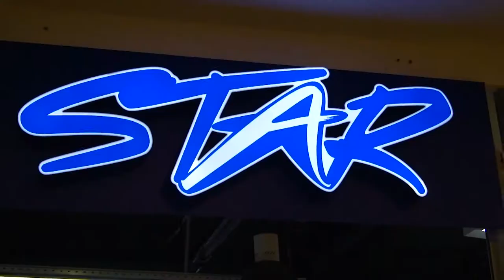Реклама магазина Star от SlimFree